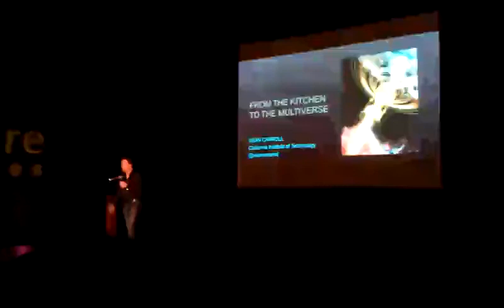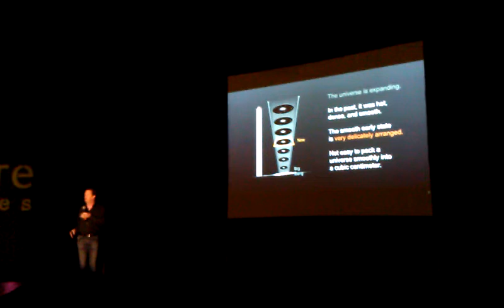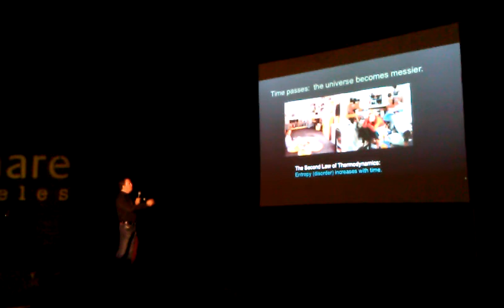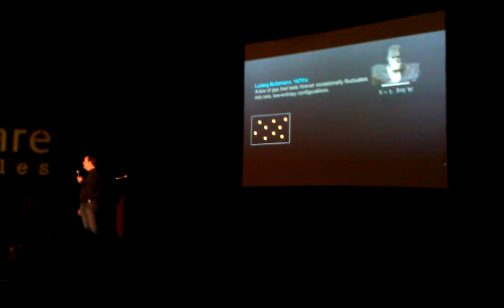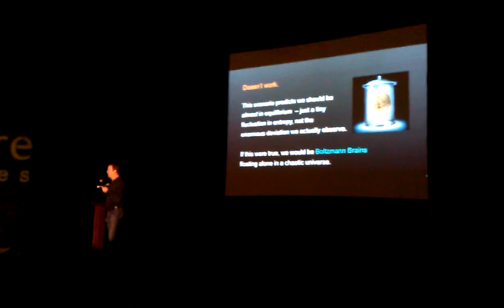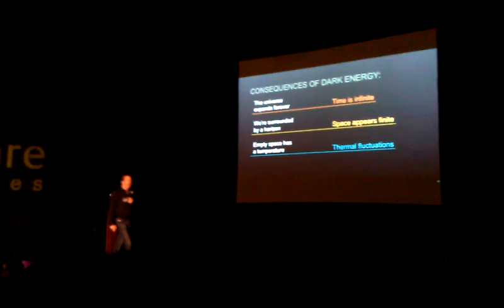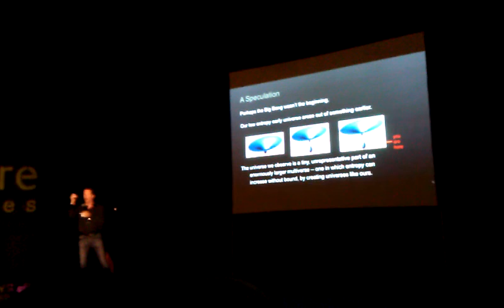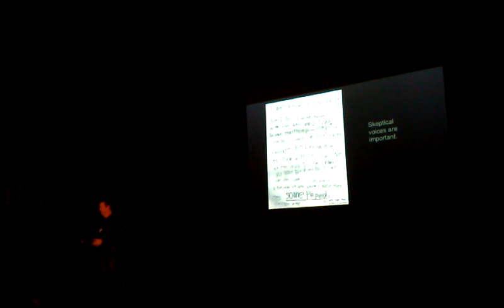Astrophysicist Sean Carroll @MindshareLA | 22 June 2011 | DTLA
Astrophysicist Dr. Sean Carrol presents his work at Mindshare LA in Downtown Los Angeles.  shot by Zachary Urbina.